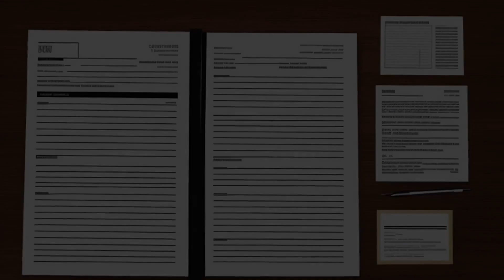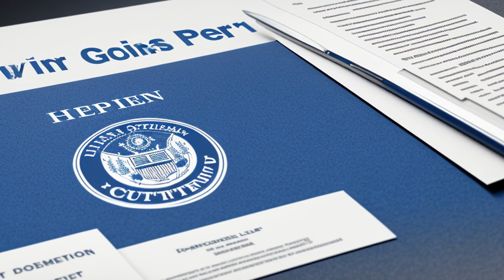Garrett v. United States (1980) Overview | LSData Case Brief Video Summary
A former federal inmate is suing the government for damages due to injuries inflicted by another inmate who stabbed him twice in the back resulting in a punctured lung. The perpetrator had a history of violent offenses, but no psychological evaluations were recorded in his prison file. The plaintiff claims that the government did not provide adequate protection by failing to supervise the assailant given his prior record. The court has completed a non-jury trial and is issuing findings of fact and conclusions of law.

The most relevant facts for the court's analysis include the duty of care owed by the Government to federal prisoners under 18 U.S.C. § 4042, the standard of care of ordinary diligence, proximate cause in the form of foreseeable harm resulting from negligence, and Rollins' history of violence and lack of psychological evaluations in his file. The court evaluated the Government's argument that human behavior is unpredictable and not a valid defense for failing to take reasonable precautions.

Garrett v. United States (1980)
United States District Court for the Northern District of Georgia
501 F. Supp. 337